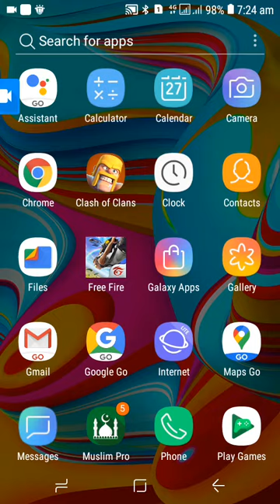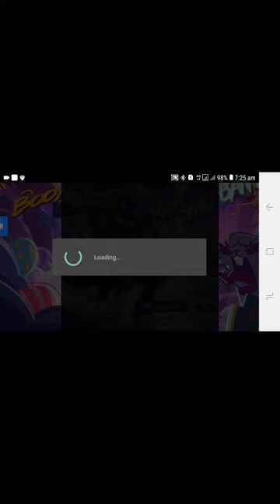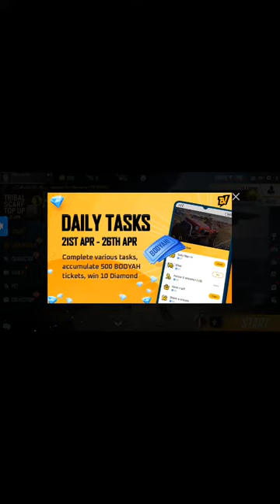How to play FREE FIRE game update 2020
winner pass  season 12

season 12

winner pass

 winner pass  awm vs snakes

 pubg mobile lite solo squad

pubg mobile lite android download

 pubg mobile lite mobile

 gameplay gameplay  download  android  techzamazing techzamazing videos  android gameplay

season 12

winner pass

season 12

winner pass

season 12

winner pass